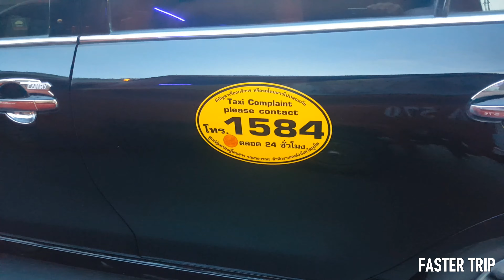THAILAND - Phuket - In a typical Tuk Tuk Taxi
A very funny taxi , typical of Thailand.
Three wheels, and so much noise, but open air !